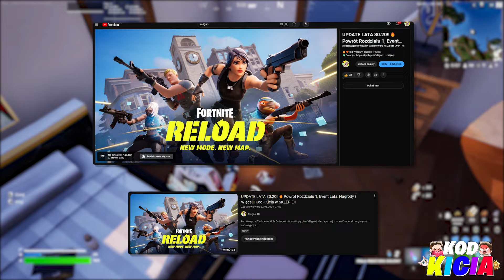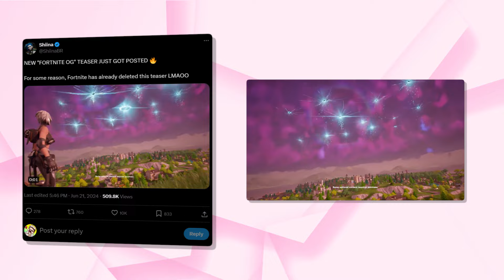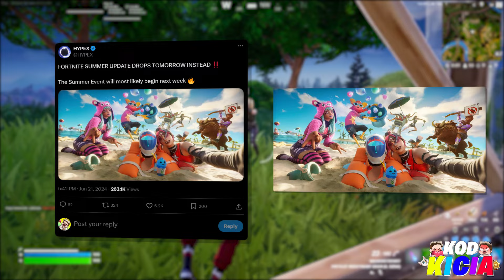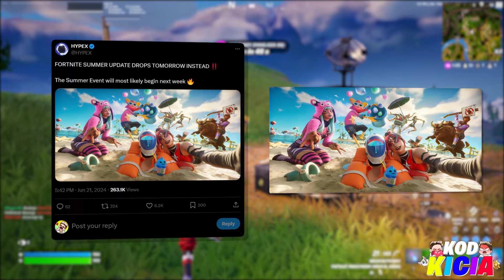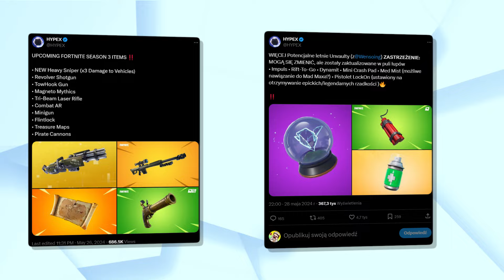UWAGA!! OG FORTNITE WRÓCIŁ!!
W tym odcinku przedstawię wam wszystkie najważniejsze informacje na temat dzisiejszej wielkiej aktualizacji jaka została wprowadzona do fortnite ponieważ wraz z jej wydaniem otrzymaliśmy ogrom zmian na wyspie, wydarzenie lata, darmowe nagrody dla graczy, ogrom nowości a zeby to było malo w grze pojawił się całkowicie nowy tryb na którym jest dostępna stara mapa, przedmioty i grafika z rozdziału 1!

🐱Ciekawe
• Live Codziennie 19/20
• Filmy 11:05/16:35